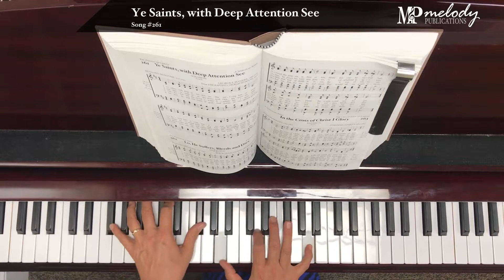Song Sample: 'Ye Saints, with Deep Attention See' - Song #261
‘Ye Saints, with Deep Attention See’: Song #261

Tune: Solomon

Meter: 8.6.8.6.

Category: The Passion of Christ

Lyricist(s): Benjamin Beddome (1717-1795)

Composer(s): George F. Handel (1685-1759), From ‘The Baptist Church Hymnal’ (1900)